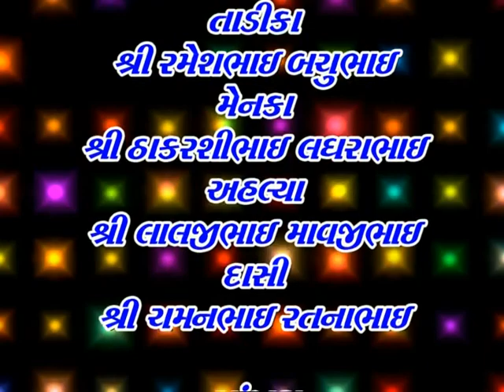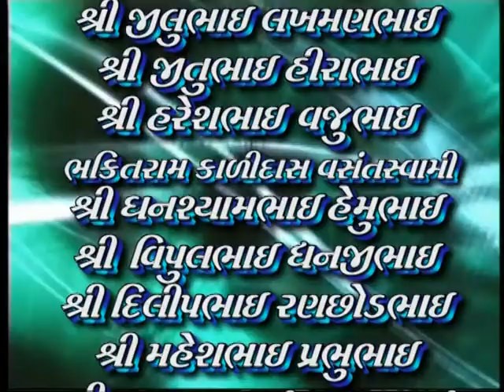Tatam navratri || part-39